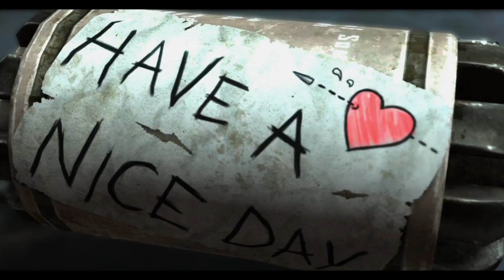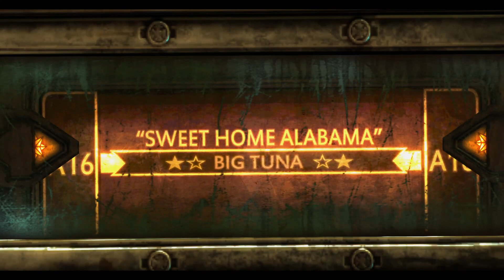StarCraft 2 Wings of Liberty playthrough part 5